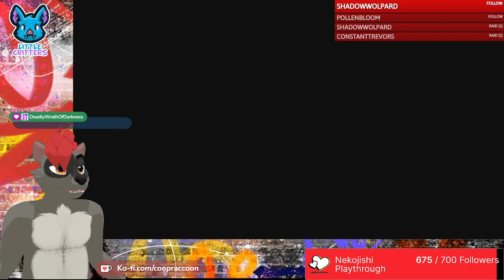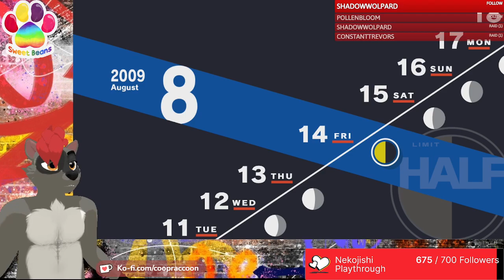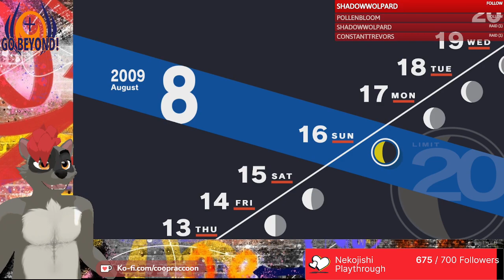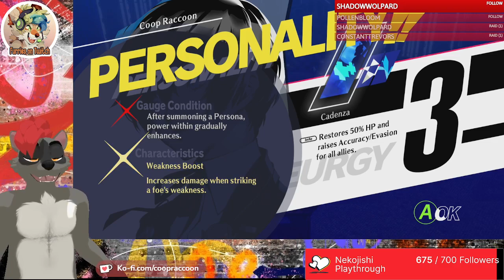🦝 Climb the tower, defeat the Shadows, repeat 🦝 Racc VTuber 🦝